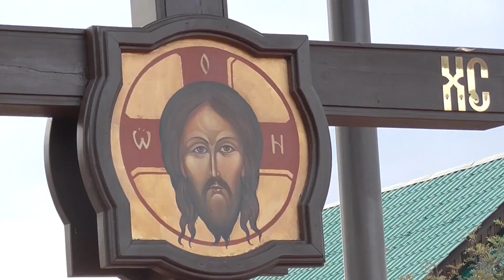На лошадях с молитвой!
Первый пятидневный конный крестный ход совершает митрополит Димитрий, священники Нерчинской епархии, казаки и кадеты из Мирсаново.